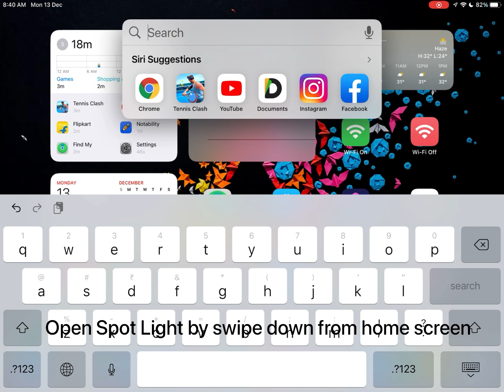How to Use calculator on ipad without any external app